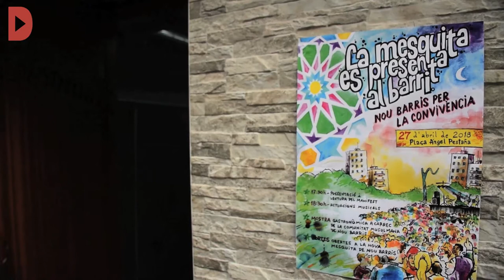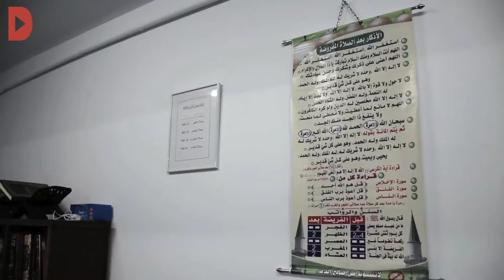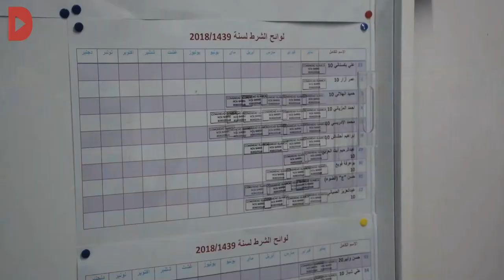El nou oratori musulmà de Nou Barris s'obre al veïnat i a la convivència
Redacció: Clara Macau

Fins a una trentena d'entitats i més d'un centenar de veïns van celebrar divendres, amb música, degustacions de dolços àrabs tradicionals i una jornada de portes obertes el nou centre de culte, l'aposta de la ciutadania per la convivència i contra la islamofòbia